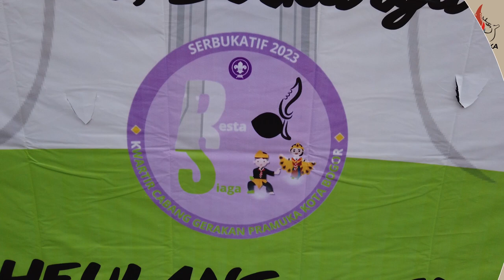[Sekilas Pramuka] Edisi Rabu, 26 Juli 2023 - Pesta Siaga Serbukatif